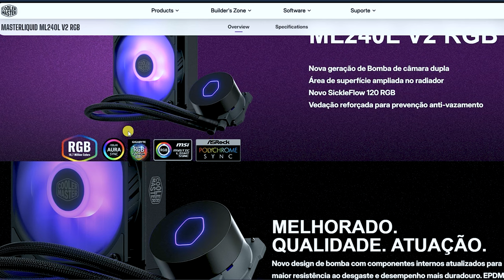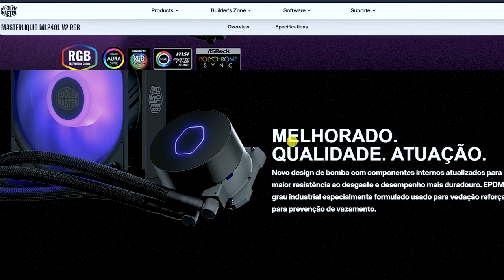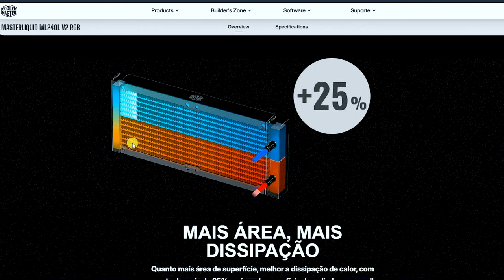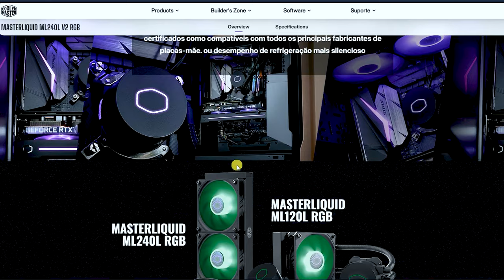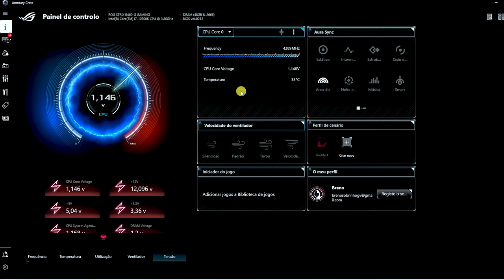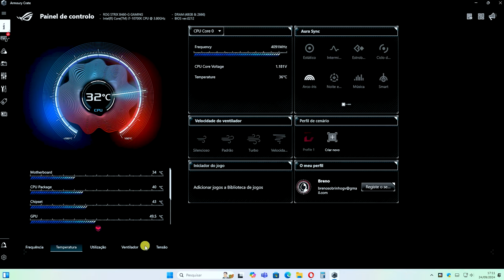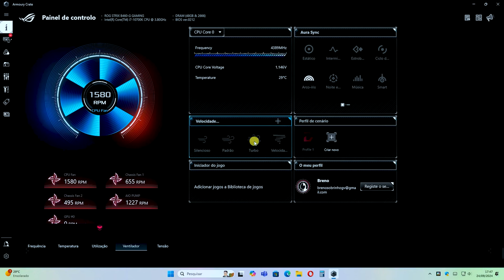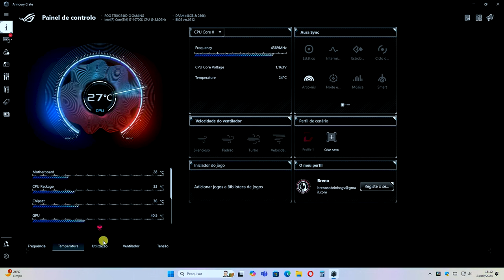Cooler Master Sickleflow 120 LED Fan RGB